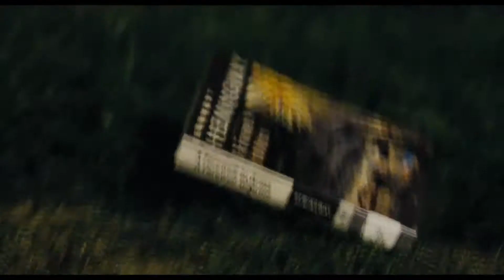Silver Linings - HD Trailer deutsch/german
Darsteller: Jennifer Lawrence, Bradley Cooper, Robert De Niro;
Regie: David O. Russell;
Laufzeit: ca. 117 Minuten;
Label: Senator Home Entertainment;

Pat Solatano (Bradley Cooper) hat alles verloren: sein Haus, seinen Job und seine Frau. Und so findet er sich, nachdem er gerade auf gerichtliche Anweisung acht Monate in einer psychiatrischen Anstalt verbracht hat, plötzlich zuhause bei Mutter (Jacki Weaver) und Vater (Robert De Niro) wieder. Pat ist fest entschlossen, positiv zu denken und damit sein Leben wieder auf die Reihe zu bekommen und seine Frau zurückzuerobern. Doch dann lernt Pat die rätselhafte Tiffany (Jennifer Lawrence) kennen und alles beginnt, sich erneut zu verkomplizieren, denn Tiffany bietet ihm ihre Hilfe bei der Rückeroberung seiner Frau an. Einzige Bedingung: ein Tanzkurs. Im Zuge ihres ungewöhnlichen Deals kommen sich die beiden auf überraschende Weise näher - und plötzlich tun sich am Horizont unerwartete Silberstreifen auf.

Silver Linings als DVD bei Amazon

Silver Linings als Blu-ray bei Amazon

Silver Linings - Soundtrack als Audio-CD bei Amazon

Silver Linings - Soundtrack als mp3-Download bei Amazon